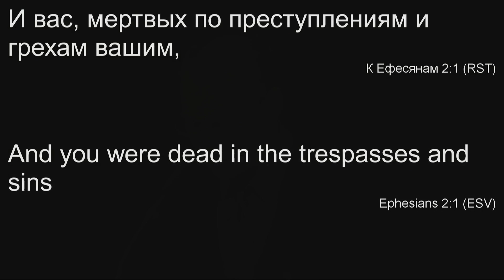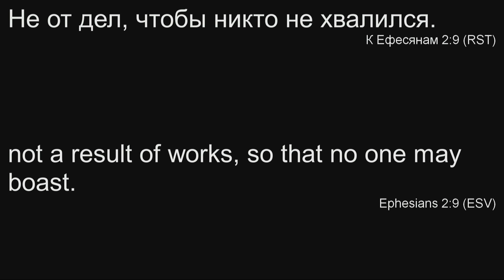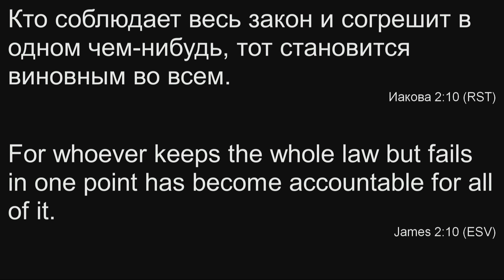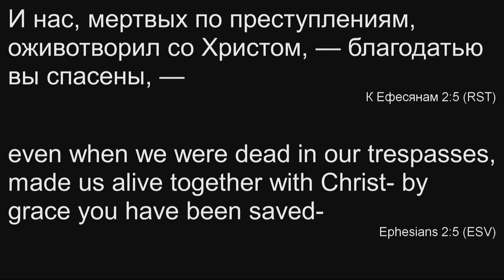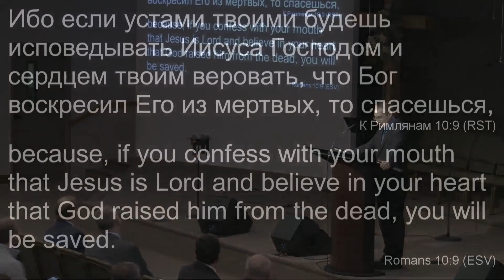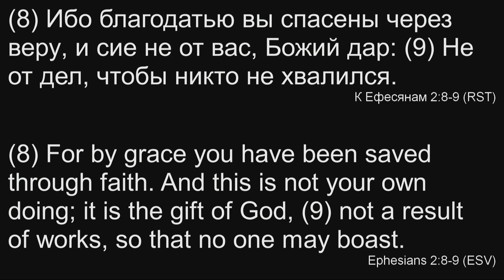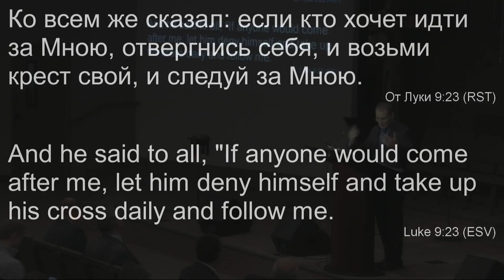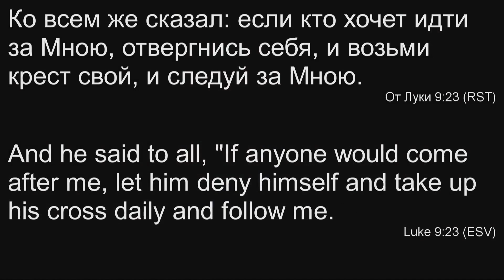09.16.2018 - Андрей Шувариков